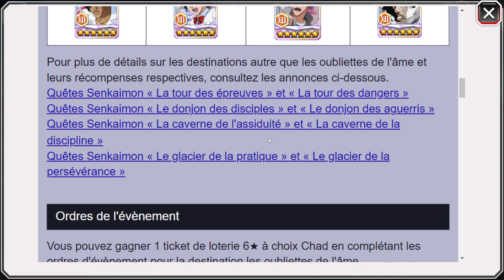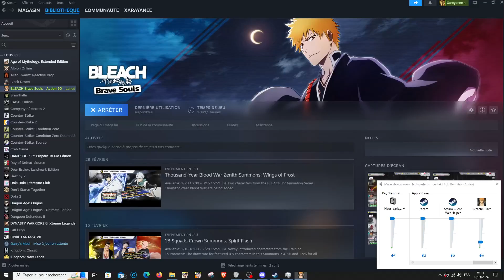[Bleach Brave Souls] Tour Senkaimon Les oubliettes de l’âme Partie 23 (Étage 121 à 125)